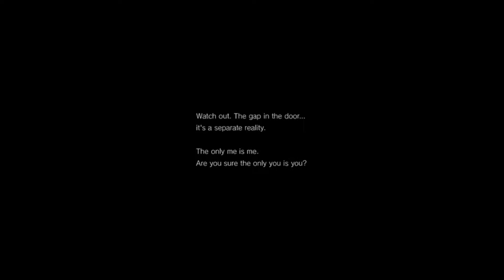★Sie pinkelt mich an!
★ Besser zu spät als zu früh! Das war schon immer mein Motto. Deswegen gibt es heute P.T. Horror.

▬ SPIELE INFO ▬▬▬▬▬▬▬▬▬
★Aus dem Englischen übersetzt-P.T. ist ein psychologisches Horror-Videospiel aus der ersten Person, das von Kojima Productions unter dem Pseudonym "7780s Studio" entwickelt und von Konami veröffentlicht wurde. Das Spiel wurde von Hideo Kojima in Zusammenarbeit mit dem Filmregisseur Guillermo del Toro inszeniert und gestaltet.

▬ INFOS ▬▬▬▬▬▬▬▬▬
★ Alle Links wurden mit bitly.com verkürzt